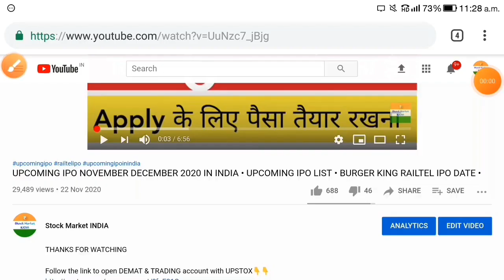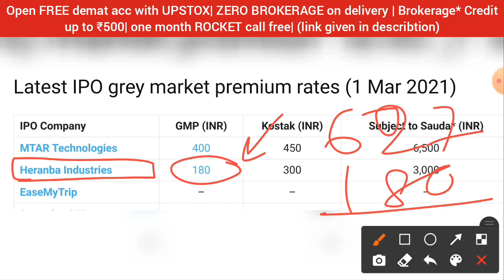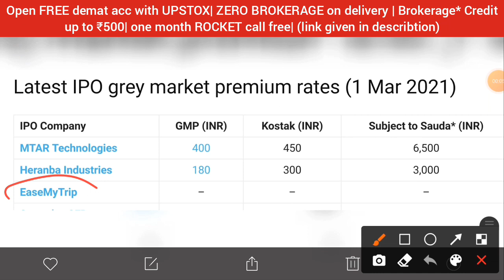MTAR IPO • HERANBA IPO • HERANBA INDUSTRIES LIMITED IPO GMP REVIEW • UPCOMING IPO 2021 • NEW IPO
1. ZERO 0% Brokerage on Delivery Trade🚦
2. Flat 20 per order charges on F&O and Intraday 🚦
3. UPSTOX IS BACKED BY MR.RATAN TATA. SO NO WORRIES🚦
4. GET INTRADAY LEVERAGE UPTO 10X 🚦
5. 10-MIN PAPERLESS ACCOUNT OPEN🚦
6.OPEN WITH THIS LINK GET 1-MONTHS 🎯PREMIUM ROCKET CALLS WORTH OF 5000/- FREE! FREE! FREE! 🚦🚦👇👇👇

railtel IPO
nureca IPO
nureca limited IPO
nureca IPO review
nureca IPO GMP
Brookfield reit IPO
Brookfield reit IPO review
irfc IPO
LIC IPO
upcoming ipos,
upcoming ipo youtube,
upcoming ipo zee business,
10 upcoming ipo,